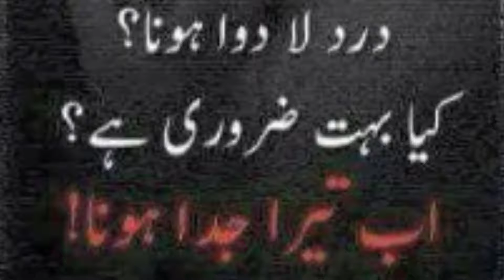Kia Bahot Zaroori Ha | Urdu Poetry